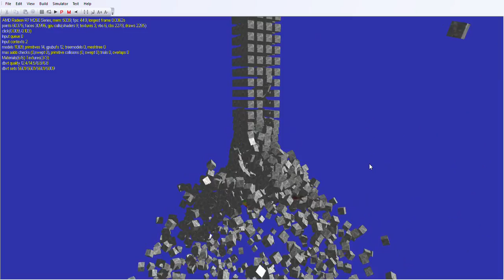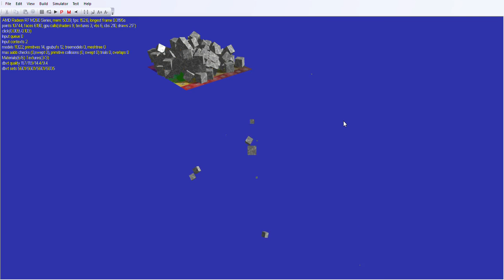Falling Boxes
Physics Engine Demo. 11,000 boxes fall to meet their destiny. This is a learning project. Continuous collision is implemented as shape casting using GJK and Gino van den Bergen ray casting algorithm. When objects penetrate then SAT is used for exact contact creation. Fast rotations of long bodies can still suffer from bullet through paper effect. References: Bullet Physics, Box2d, Qu3e, Newton Dynamics, NVidia PhysX and many other forums and blogs.